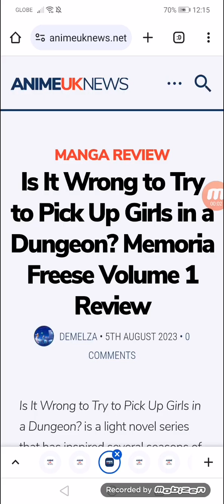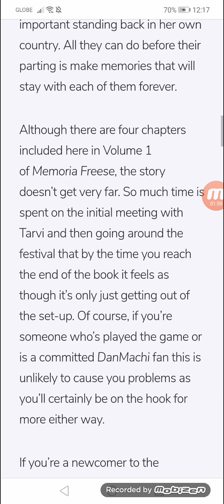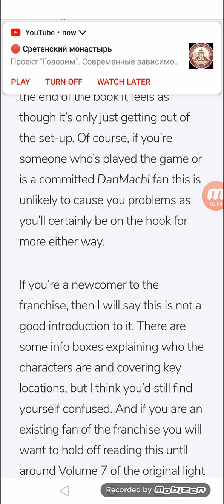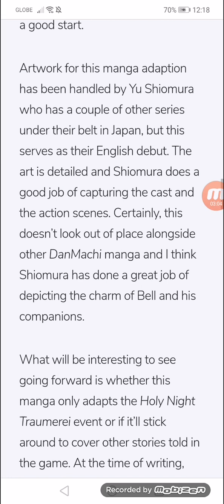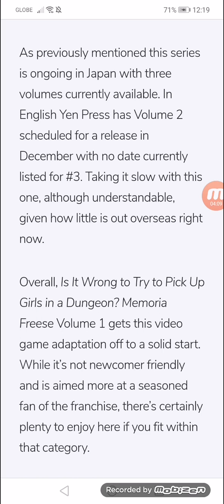Is It Wrong to Try to Pick Up Girls in a Dungeon? Memoria Freese Volume 1 Review